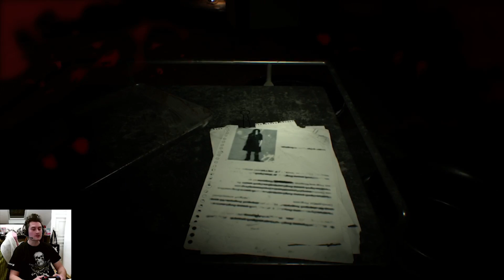Resident Evil 7 - End of Zoe végigjátszás magyar kommentárral 2.rész - Az új veszély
Szeretnél támogatni? Ezen a linken megteheted